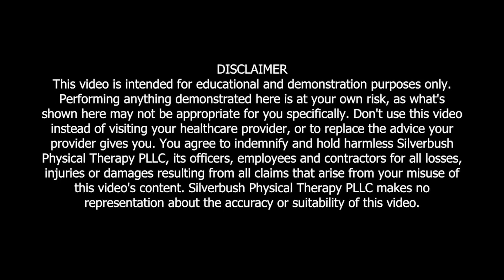Stand Up From a Chair or Bed WITHOUT PAIN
These techniques works well for most. Look for future videos to help your posture during other activities of daily living.

At Silverbush Physical Therapy, patients work one-on-one with an experienced PT with expertise in their diagnosis. For us, one-on-one care means that you’re with one PT (no assistants/aides) the entire time. Each treatment session is patient and goal focused. Your goals are ours, and we work with you diligently to ensure they’re met or exceeded.

Based in NYC, our main office is in Manhattan (Flatiron / Union Square).

It’s not enough for us to help eliminate your pain and improve your function; we want to help you prevent a recurrence of injury and minimize wear and tear over time. Our highest priority is patient satisfaction – which is  achieved by providing comprehensive treatment with individualized manual therapy and exercises.